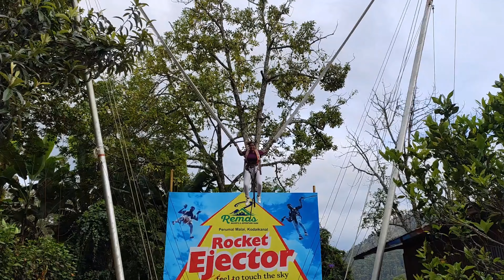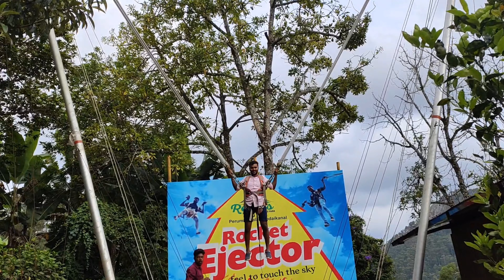Adventure park at remas resort kodaikanal...@sailubaby5079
This video is about the activities in adventure park at remas resort in Kodaikanal...

For any queries, pls comment...